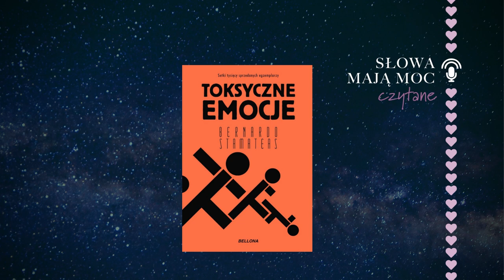czytane "Toksyczne emocje." Bernardo Stamateas #9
Rozdział 3. Toksyczne niezadowolenia. Str. 43
Rozdział 10. Toksyczne przywiązanie. Str. 59
Wydawnictwo  Bellona